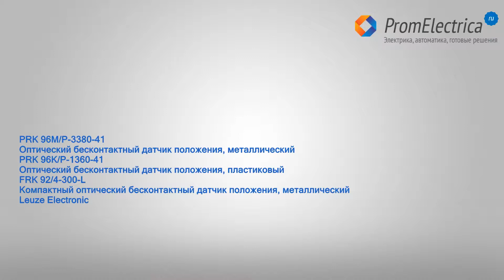PRK 96K/P-1360-41 Оптический бесконтактный датчик положения, расстояние срабатывания до 10 м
PRK 96K/P-1360-41 Оптический бесконтактный датчик положения, пластиковый, расстояние срабатывания до 10 м, Leuze

Оптический бесконтактный датчик положения PRK 96K/P-1360-41 от Leuze Electronic -  это высокопроизводительный фотодатчик в надежном корпусе.

Особенности PRK 96K/P-1360-41:
Световой барьер отражающего действия с большой дальностью действия, работа в диапазоне видимого красного цвета;
Прочный пластиковый корпус со стеклянной крышкой, степень защиты IP 67 для промышленного применения;
Настройка чувствительности для оптимальной настройки в соответствии с конкретными требованиями;
Подключение при помощи круглого штекерного разъема M12
Дополнительные функции: сигнальный выход, подогрев оптической системы при низких температурах.

Технические характеристики PRK 96K/P-1360-41:
Тип: бесконтактный датчик положения
Принцип действия: оптический, отражение от рефлектора
Тип излучателя:  LED красный, инфракрасный
Расстояние срабатывания: до 10 м, регулируется
Температура эксплуатации: -40.. 55 °C
Функция на выходе:  PNP NO/NC, реле AC, AS-i
Частота переключений: до 1000 Гц
Питание: 10-30 VDC
Выходной ток: до 100 мА
Материал корпуса: пластик
Способ подключения: кабель, разъем
Степень защиты: IP67
Вид подключения: круглый штекерный разъем М12
Габариты: 30х90х70 мм
Вес: 380 гр

*Расстояние срабатывания варьируется в зависимости от применяемого рефлектора / отражателя:

100х100 мм - до 10 м,
50х50 мм     - до 8,5 м,
30х50 мм     - до 5 м,
20х40 мм     - до 4 м.